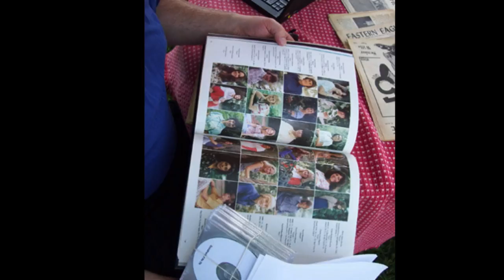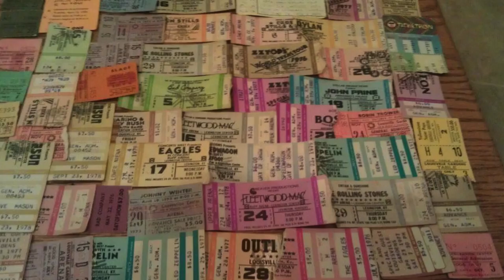Photos 2 HD 1080p